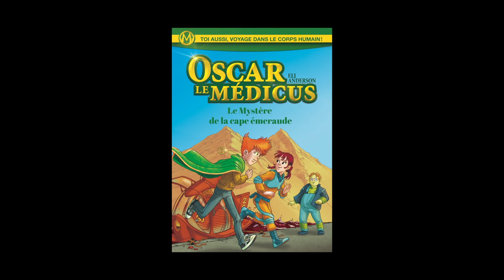Eli Anderson - Oscar le Médicus Volume 1 et 2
Eli Anderson vous présente "Oscar le Médicus Volume 1  : Le pendentif magique" et "Oscar le Médicus Volume 2  : Le mystère de la cape émeraude" aux éditions Albin Michel-Jeunesse.
Notes de Musique : Lee Maddeford/Instrumentals 1/11 Wheel of fortune (with Les Gauchers Orchestra). Free Music Archive.